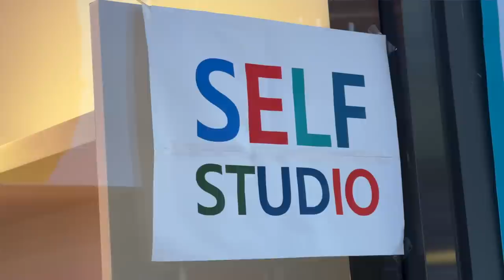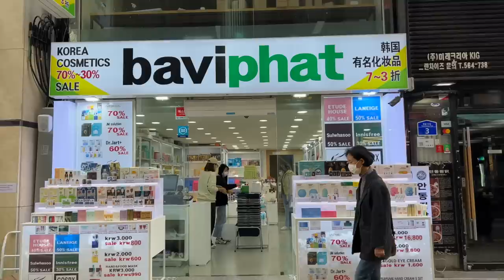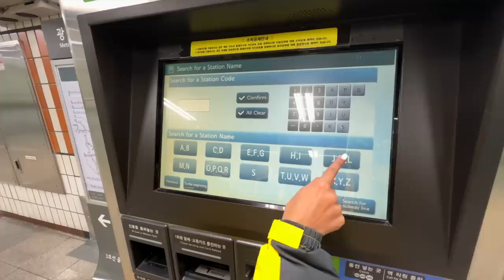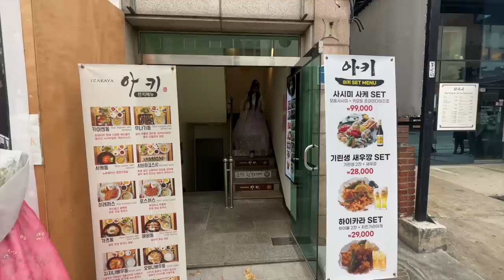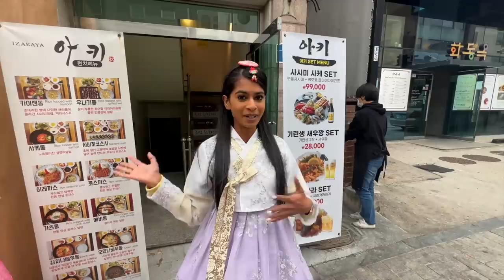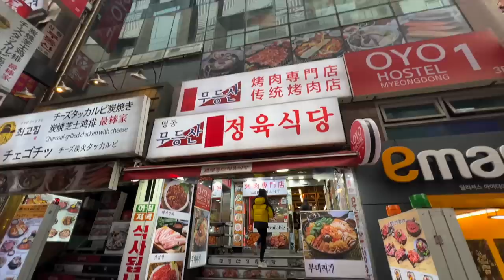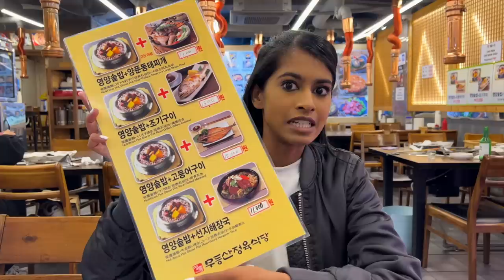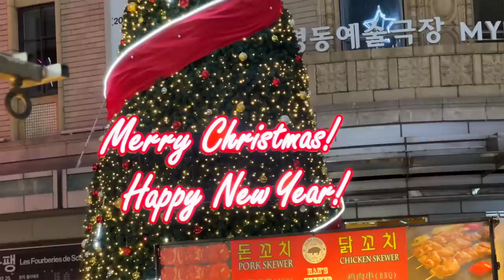Our first day in South Korea - First time in Seoul(서울)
It’s our very first time in South Korea! Wow, it feels so good to be here! In this video we take you on our first day exploring Seoul to give you our first impressions. Seoul really really blew our minds and it felt like a dream destination for us! Insane wifi, endless coffee shops and the FOOD!!! wow each bite is bursting with flavour! We explore the Myeongdong area, the older part of Seoul and even wear a traditional hanbok all whist visiting the Bukchon Hanok Village and Changdeokgung palace, this was such a fantastic way to integrate ourselves into Korea! Shev felt like a princess in her Hanbok!
What’s a day in Korea without devouring all the Kimchi? We tried our first Kimchi Soup and it was amazing!

Here is a little bit about us:
Love Shev and Dev ❤️